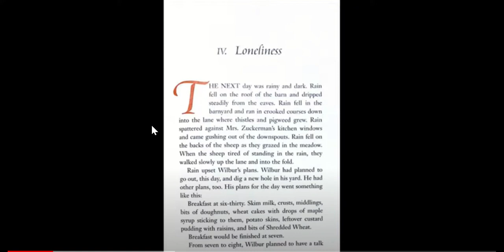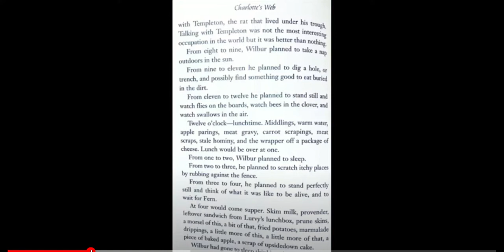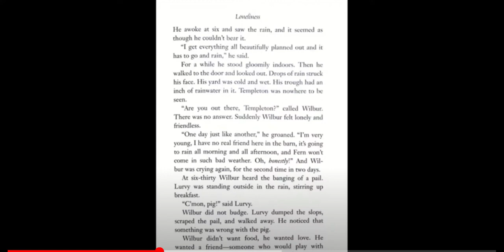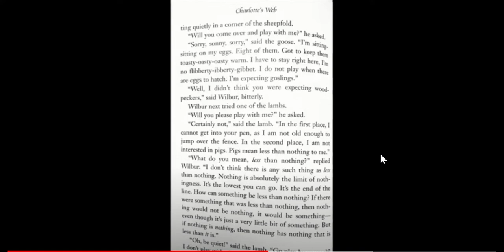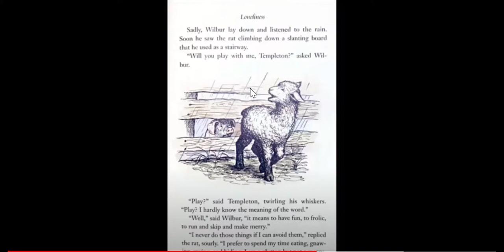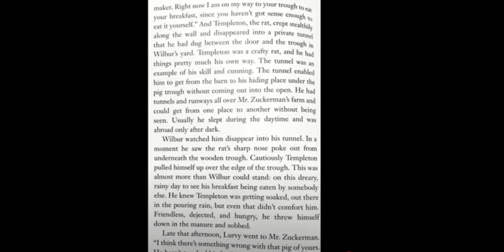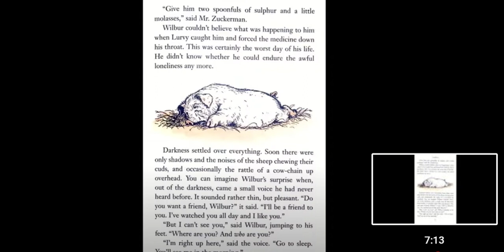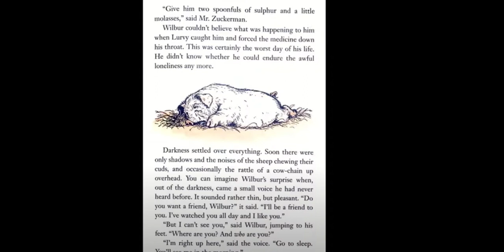Charlotte's Web: Chapter 4